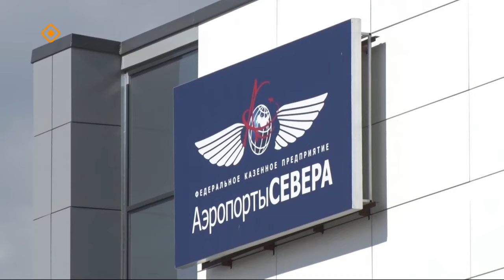«Олох үөһүгэр»: Салгынынан сырыы: саҥа саҕахтар (16.10.23)